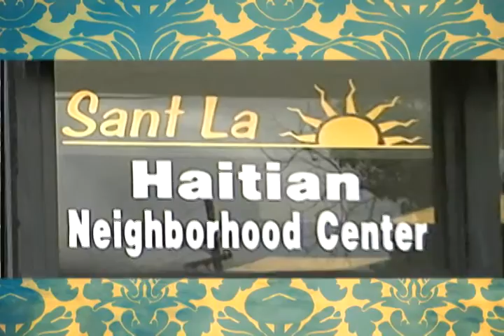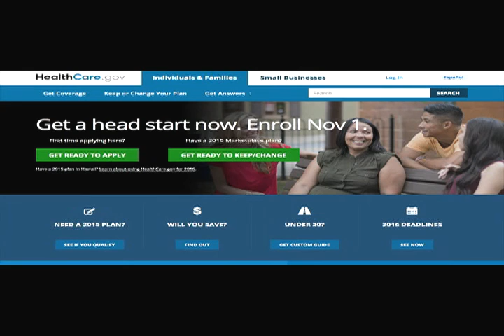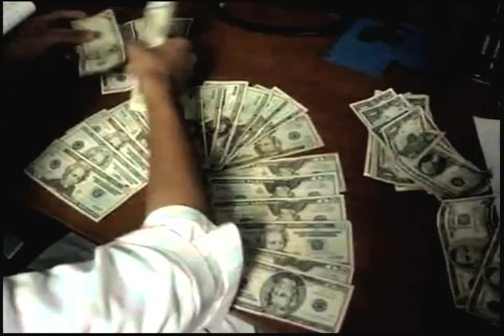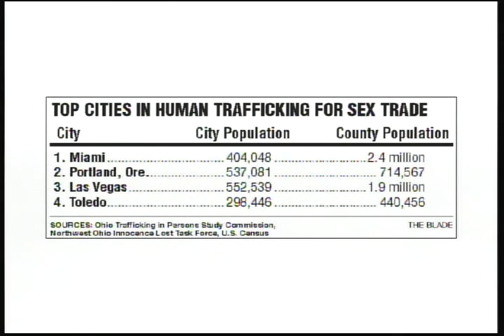teleskopie 332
TELESKOPI PRE-PRODUCTION OUTLINE

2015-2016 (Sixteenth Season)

Date: Wednesday, October 21, 2015                                           Taping Time: 3:30p.m.

Show #: 332

Topic:  Parenting: Our Haitian American Youth in Crisis.

Guests Names:

Name of Host:  Gepsie M. Metellus, M, E.D

Title: Executive Director, Haitian Neighborhood Center, Sant La

Guest 1:   Mirva Cadet

Title:  COO/Senior Program Director, Gang Alternative

Guest 2: Franz Jean-Louis

Title: Crime Prevention Officer, North Miami Beach Police Department

Guest 3: Shirley Plantin

Title:  Director of Youth and Family Advocacy, Haitian Neighborhood Center, Sant La

Credits:

Producer: Gepsie M. Metellus, Executive Director of Sant La

Assistant Producer:  Izara Lardellier, Dir. of Community Services, Sant La
Guests: As Listed Above

 Rerun Date:    10/29/15